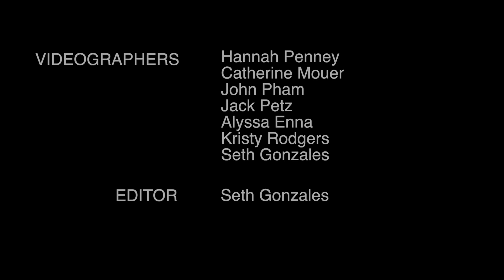2018 Philanthropy Day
On March 23, before turning up the volume for Cardinal Connection Day, our seniors rolled up their sleeves and got to work in the community. For them, Philanthropy Day is one of the most fulfilling days of the year.